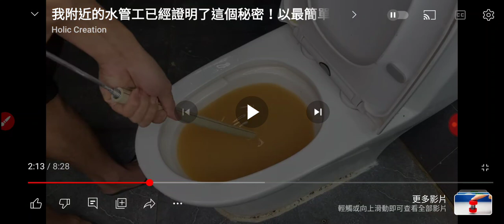20231219處理馬桶堵塞的問題（平常大號後就用長鐵夾子把糞便分散然後再沖水就不容易堵塞了）_220607.mp4(2)